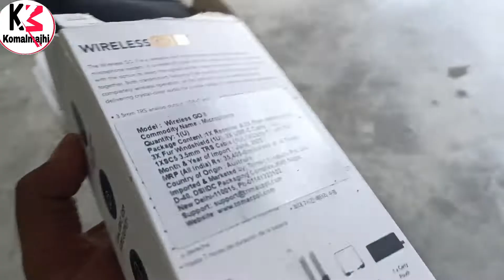Amazon Se Saodhan Amazon Logo Ko Banati Hai Chuetiya (Ullu) Or Karti Hai Frod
Amazon Se Saodhan Amazon Logo Ko Bnati Hai Chuetiya (Ullu) Or Karti Hai Frod

sheyar